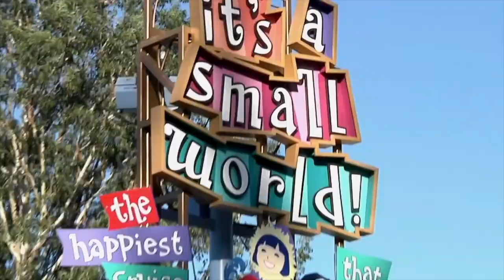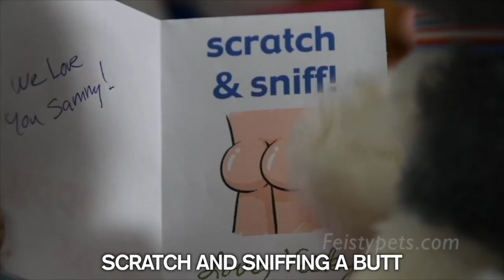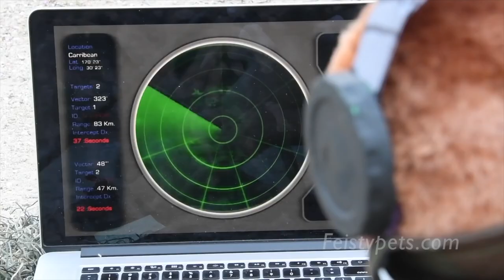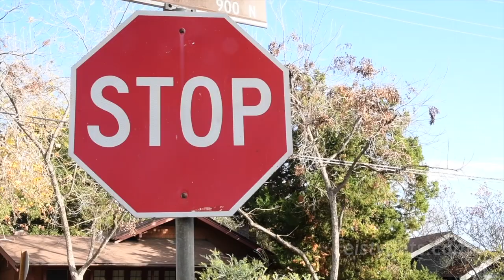Twisted Tunes with Feisty Pets: Singalong Shenanigans!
Your favorite songs get seriously twisted when the Feisty Pets sing them!
list=PLEj3LNBy6XAz3ew0PwynwRaViuq3HBxY&playnext=1&index=2

First, Dolly Llama and friends perform their own version of Queen’s “We Will Rock You,” Grandmaster Funk (monkey) sings about a girl, and Vicky Vicious (bunny) leads a parody of “It’s a Small World.” Next, the feisty cats sing around the campfire, the army shoots down Sparkles Rainbowbarf (pegasus), and Marky Mischief (lion) hosts the Gibberish Rap Challenge. Then, Glenda Glitterpoop (unicorn) parodies “Driver’s License,” Paranoid Prisma (unicorn) is the “Space Unicorn,” and Princess Pottymouth (cat) sings her version of “Watermelon Sugar.”

About Feisty Pets:
Welcome to the official Feisty Films YouTube channel! Feisty Pets have stuffed attitude! On this channel you’ll find over 20 different animals who change expression from cute to feisty, some growl, some grin, some stick out their tongues. Watch the adventures of the Feisty Pets on this Feisty Films channel.